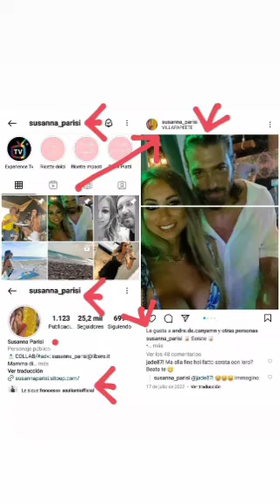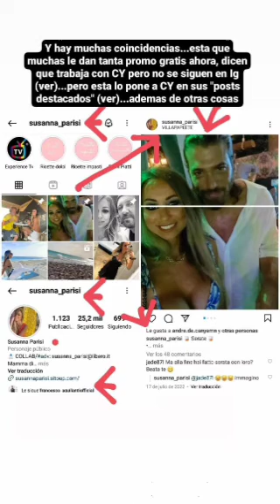CAN YAMAN CON SUSANNA PARISI JUNTOS FOTOS/VIDEO, TOUR OF CHILDREN, NAPOLI, PUGLIA, SICILIA PALERMO..